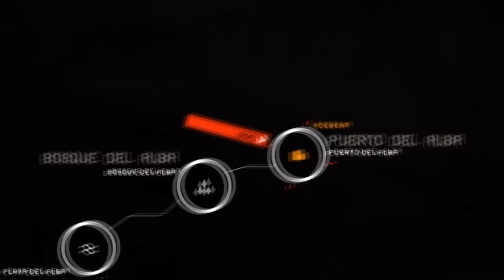MGS PW HD 1st Mission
The intro mission to Peace Walker. Just showing the HD goodness.